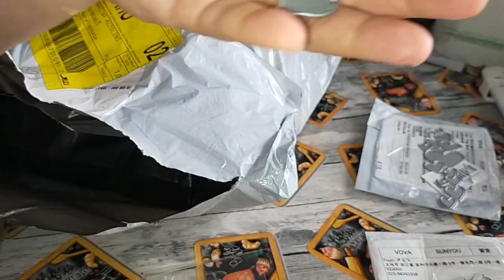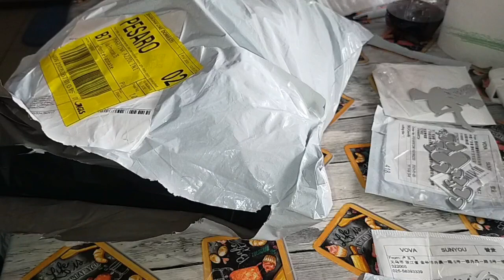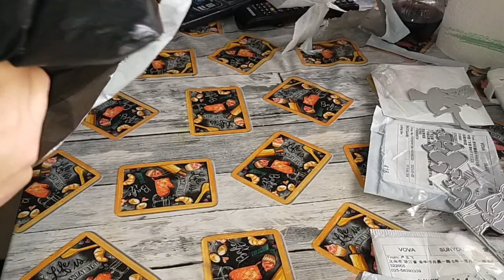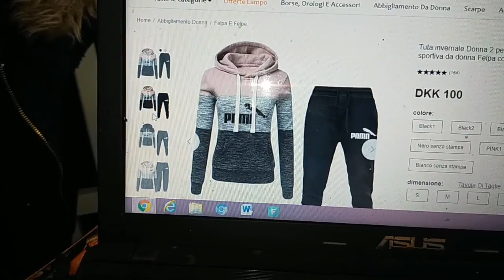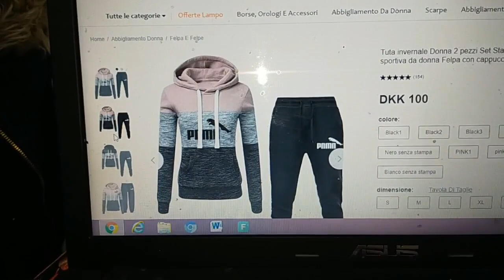Unboxing VOVA fustelle e tuta Puma o Pama =D